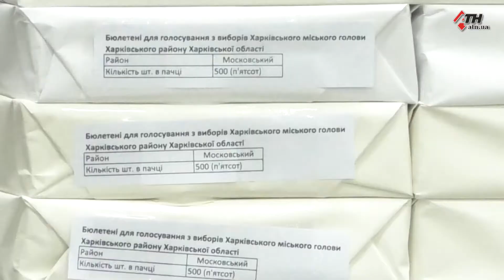Бюллетени напечатаны и разъехались по районам: неделя до выборов мэра Харькова - 26.10.2021